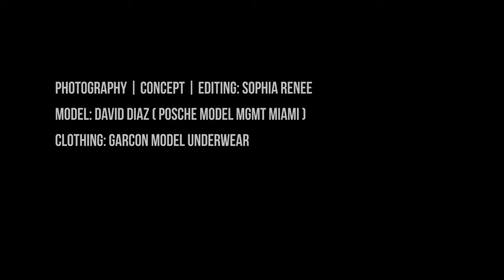Undress To Impress [ Behind the scenes with Photographer Sophia Renee]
Photographer Sophia Renee's behind the scenes.